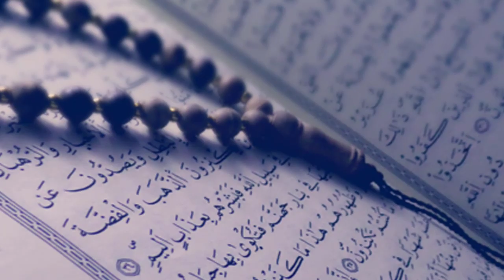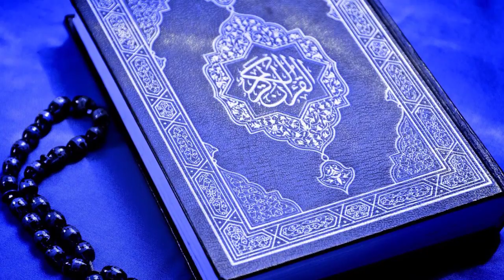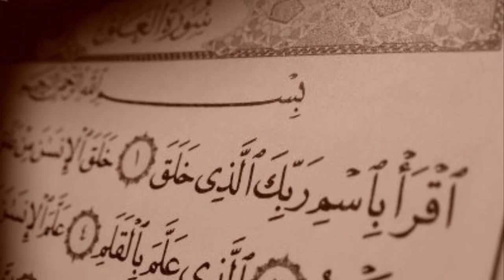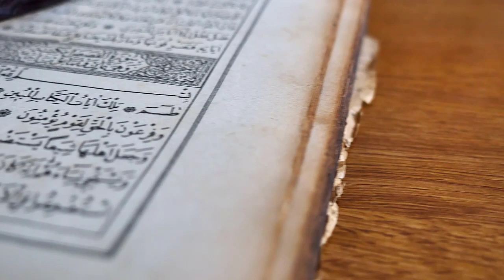Something Strange Happened In The History Of America